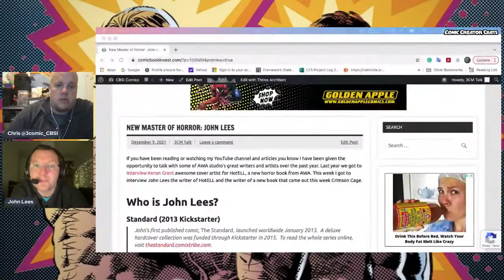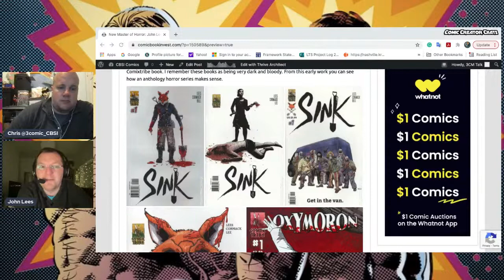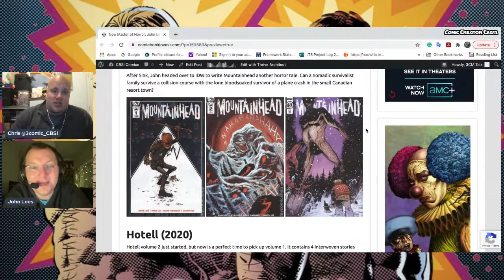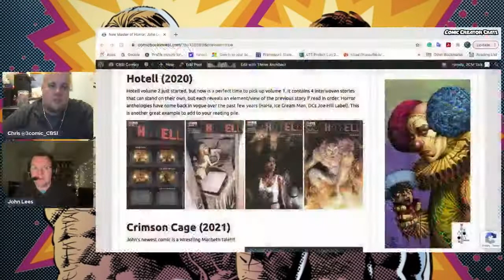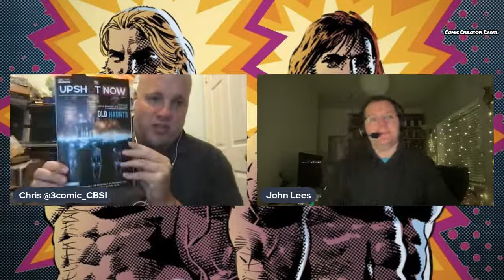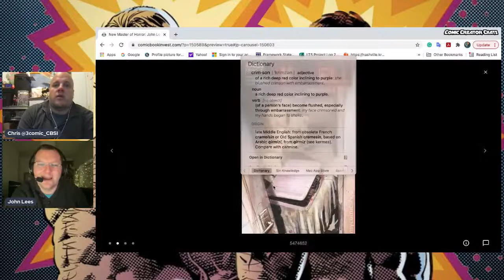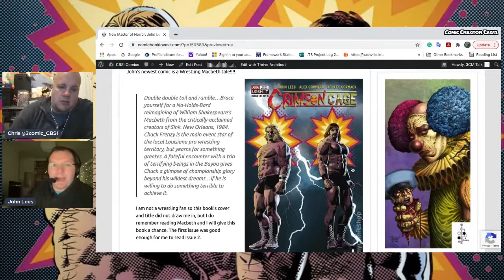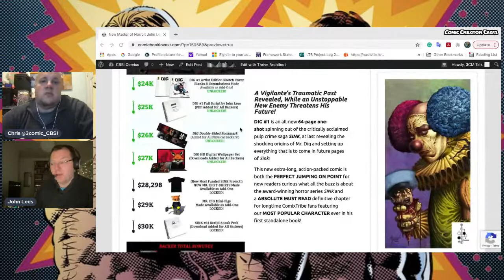New Master of Horror: John Lees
Writer John Lees has been rolling out some awesomely gruesome horror books in his illustrious career. From And Then Emily Was Gone and Sink to Mountainhead and Hotell, John Lees has been rolling out some dark and disturbing comics over the last 10 years. Now he has a second volume of Hotell and his new Macbeth-inspired Wrestling comic.